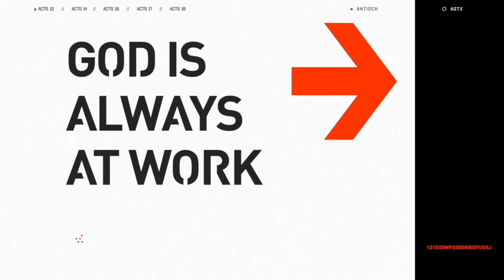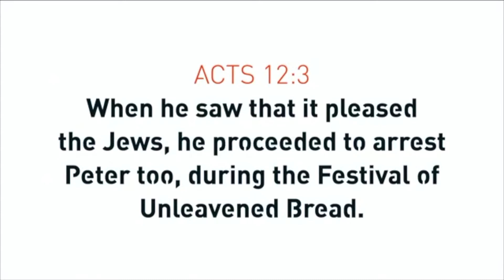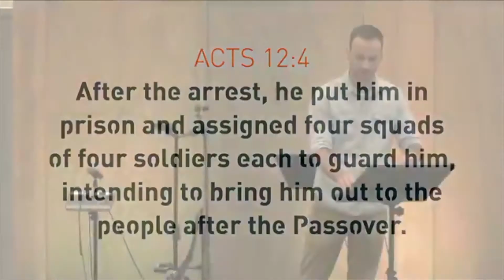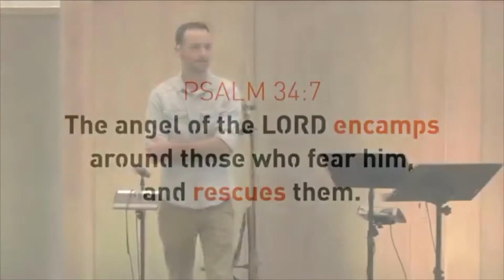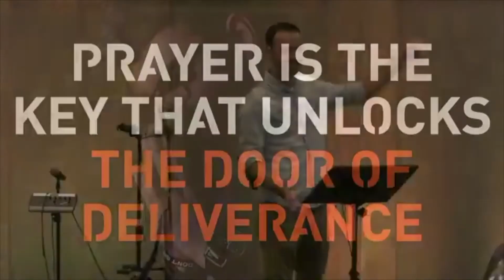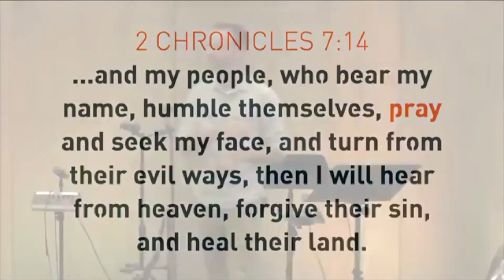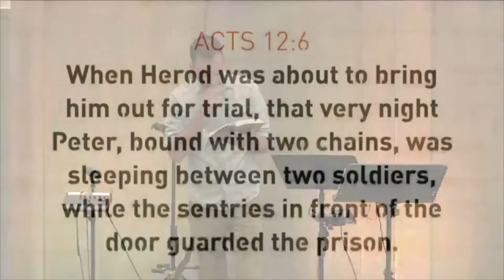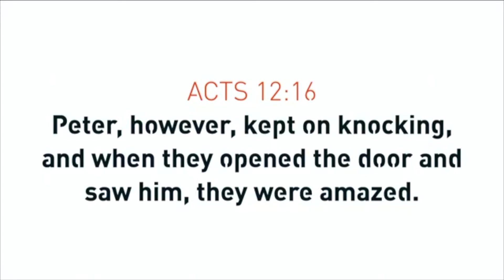The Playbook - Fervent Prayer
Have you ever felt stuck or trapped? Been in a situation that left you feeling helpless with no way out? That's probably how Peter felt when he was behind bars, chained to guards, and stuck in prison. In part one of The Playbook, Pastor Andy talks about the key to finding deliverance when we feel stuck. God's deliverance comes in His timing and His ways, but there is something you can do today as you wait on divine deliverance.

Part 1 of our series, The Playbook.

[10/11/2020]